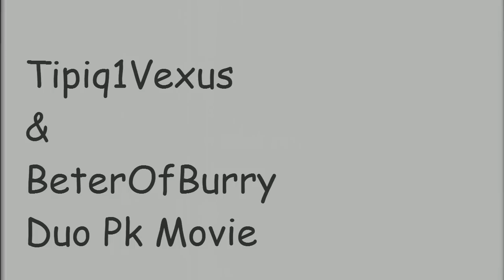Tipiq1Wêxuš & BeterOfBurry Duo Pk Movie İyi Seyirler :) (Edit Mert Can)